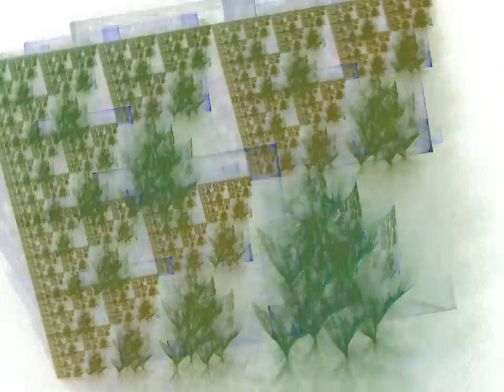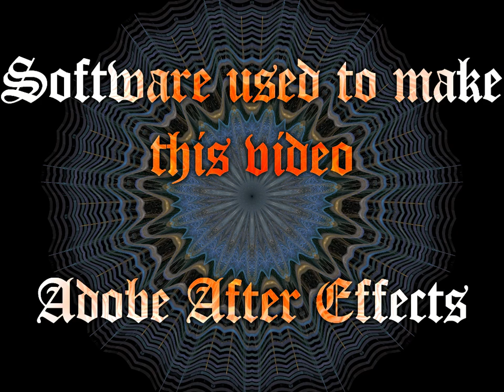Apophysis animation 7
Click Watch HD beneath the player!
Don't hestitate, do it, even if you have a slow connection, it's more than worth it!
The HD may not play smoothly on slow computers though.

Apophysis animation, made by me, Dinkydau, or Formule. The fractals were made with Apophysis 2.08.
The fractals (as individual frames) were rendered with Flam3.
The individual frames were rendered into a video with Adobe After effects.

For non-animated fractals
DeviantART
That's my DeviantART account DinkydauSet where I upload my best fractals in high resolution.
You can find some animations and photographs on there as well.